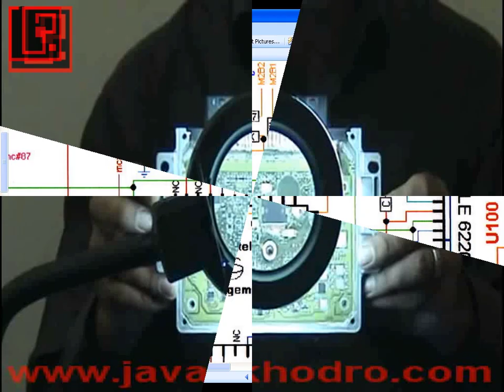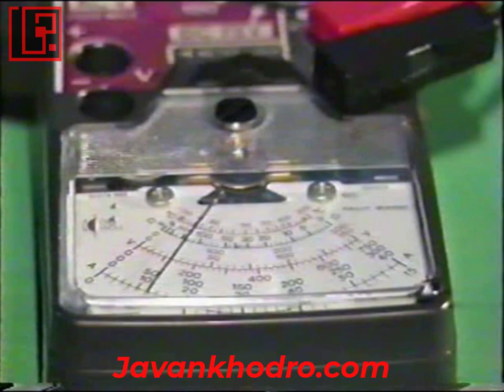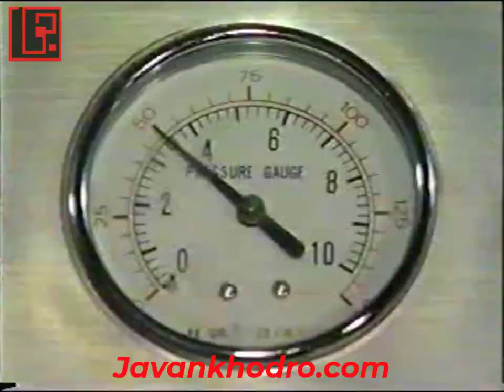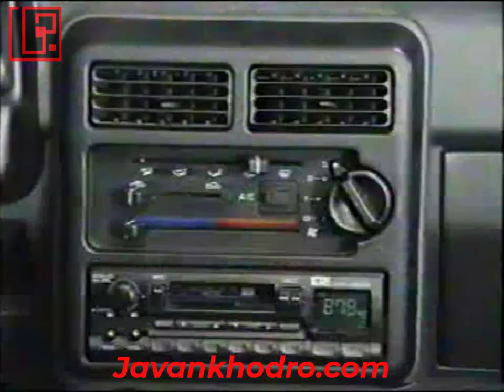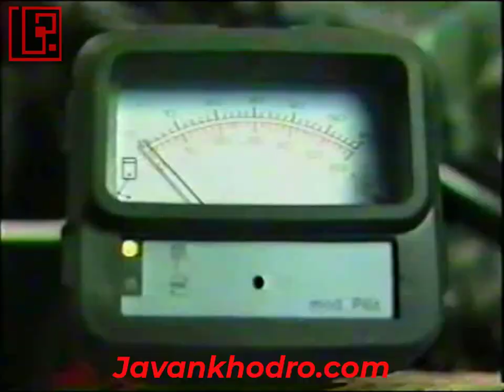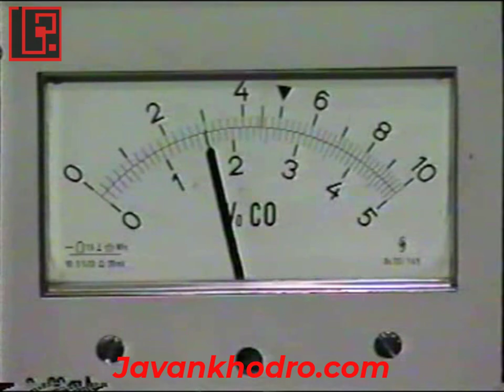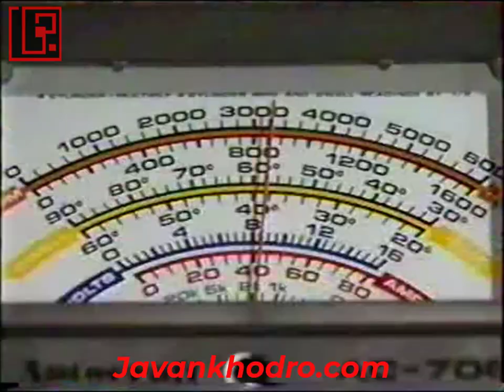آموزش تنظیم موتور قسمت 174 آشنایی با کار کرد سیستم جرقه خودرو پراید کاربراتوری